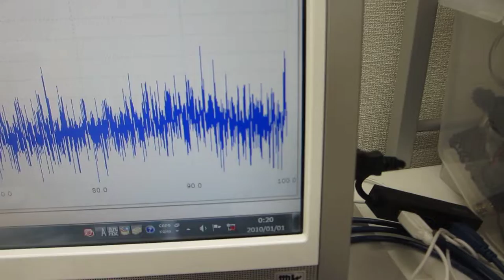超音波による表面弾性波の相互作用をダイナミック制御する実験（超音波システム研究所）